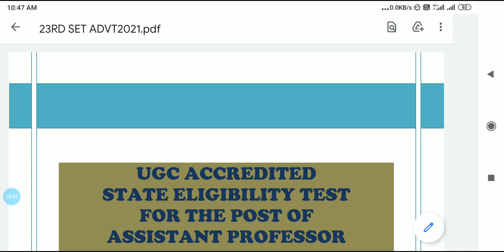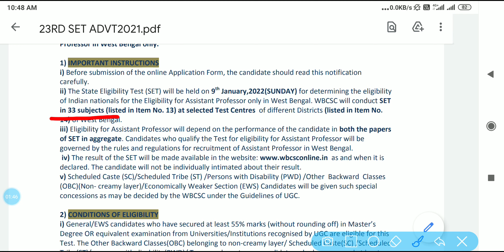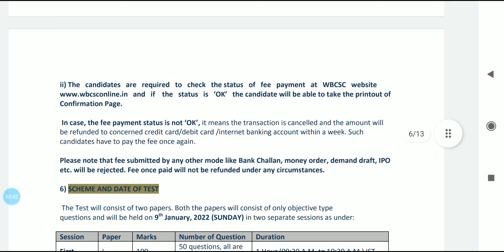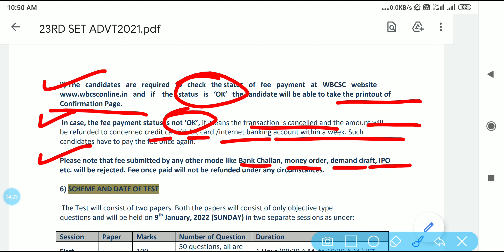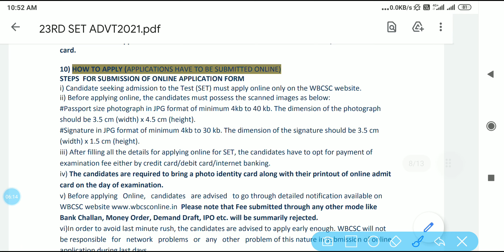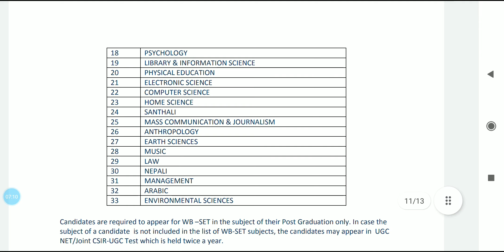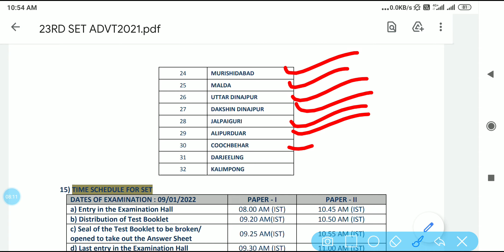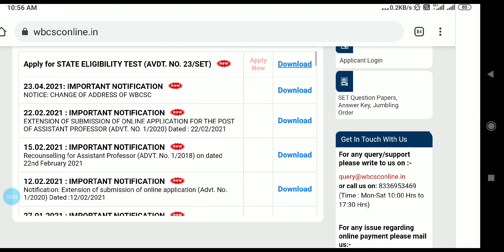West Bengal SET Exam 2020-21❗State Eligibility Test❗WBCSC SET Notification 2021❗WB SET Apply Now ❗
Is video main aap savi West Bengal College Service Commission se jo SET(State Eligibility Test) 2020-21 new notification update huwi hai uske bare main full details notification jaan payenge aur apply kar payenge. West Bengal SET Exam Notification Video ke bare main full details is video main jaan payenge.